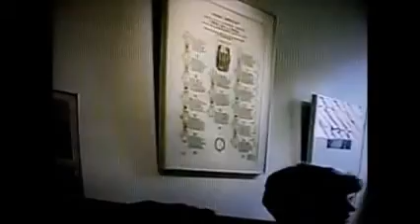Trip around Europe '99 part 2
England, Scotland, France, Holland
London, Edinburgh, Paris, Amsterdam
Includes Tower Bridge, Tower of London, Buckingham Palace, Westminster Abbey, Big Ben, Arc De Triomphe, Eiffel Tower, Museums, Royal Mile